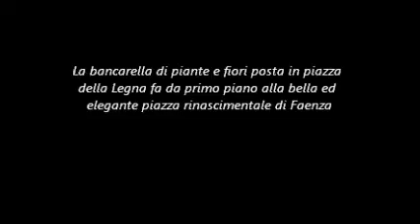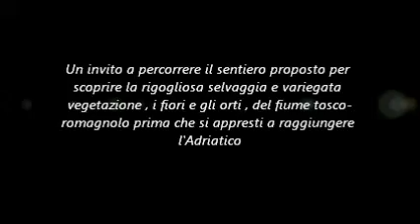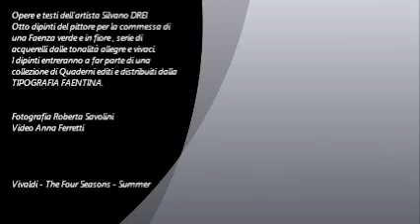Faenza in fiore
Faenza bucolica